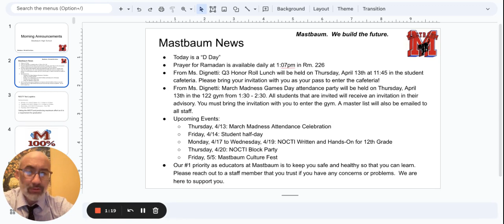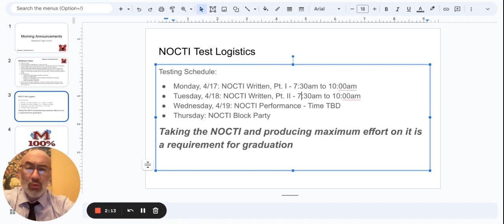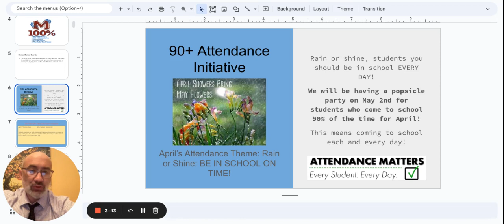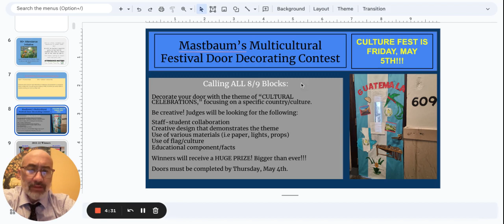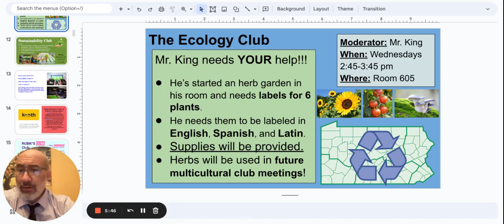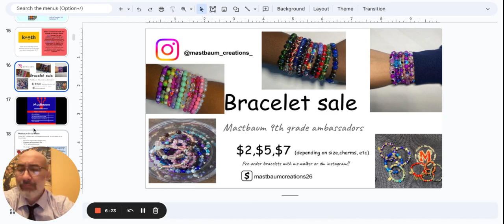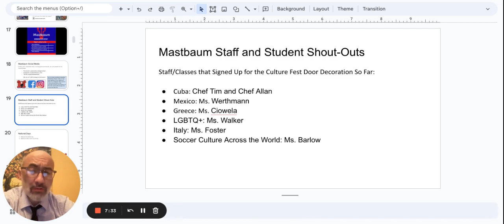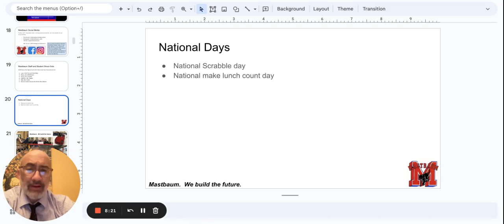Morning Announcements Google Slides 13 April 2023